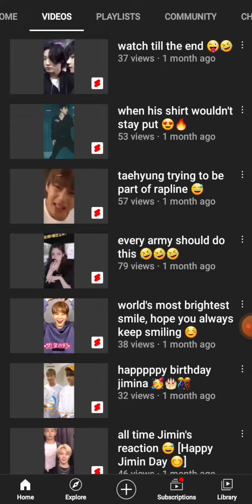Thank you @LOV€ONC€